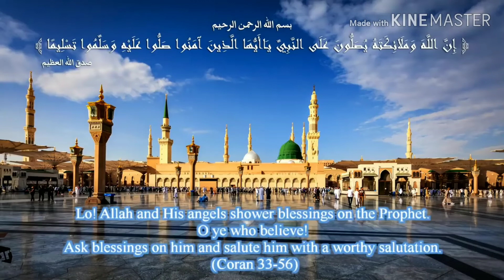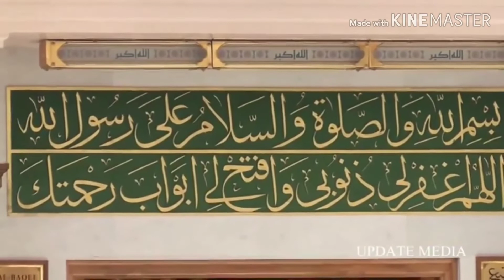New Naat 2020 | Unhi ko Khatm e Rasool Kikha | Unhi Ko Sab ka Imam | Masjide Nabvi | Madina Munawara